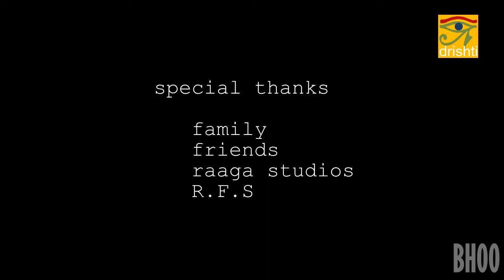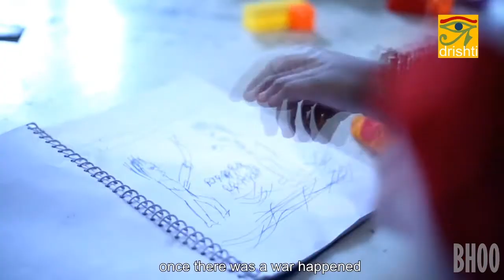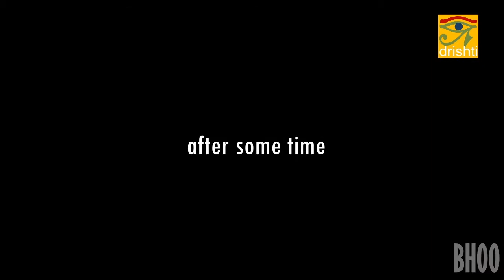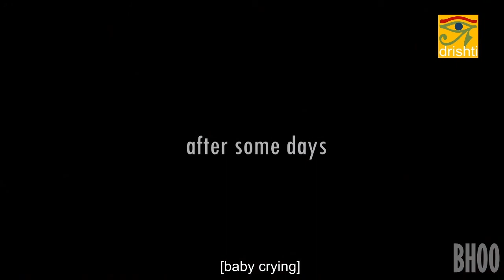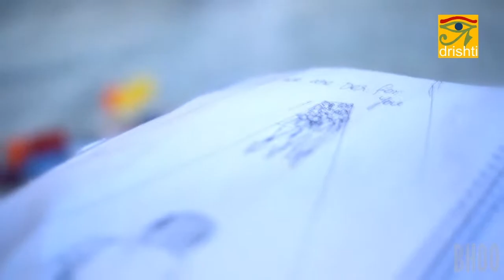Drishti2015 - Nethra (mom's gift) - Donate Eye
Title: Nethra (mom's gift)
Original Language: Hindi, English ;  Duration: 6:16 min
Year of Production: 2015     Country: India
Director: Bhooshan
Synopsis: We did this short film for drishti short film fest I am having this story from past one year for an eye donation competition. It is a story of a little kid whose name is kulsum.
The story starts with a narration of nethra’s mom and the story is almost same in her life she explains the story to nethra unfortunately she gets a call so she stops the story and leaves the place leaving the kid alone after some time her husband knows that she died in an car accident from then nethra starts crying for many days.
One fine day nethra was crying in her house a guy enters into house wen she see’s him she stop’s crying because after nethras’s mom died her eyes were donated to that guy  she finds her mom in his eyes and he founds his happiness in her smile ending will be like donate eyes you’re your eyes had happiness in someone’s life.